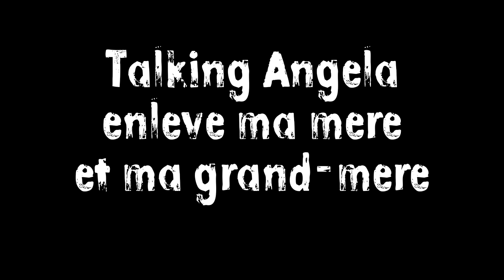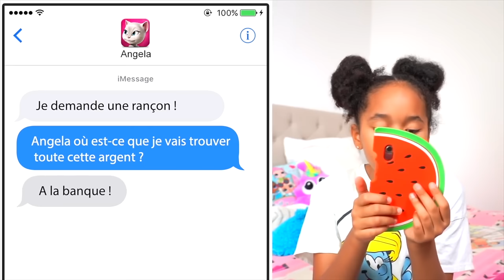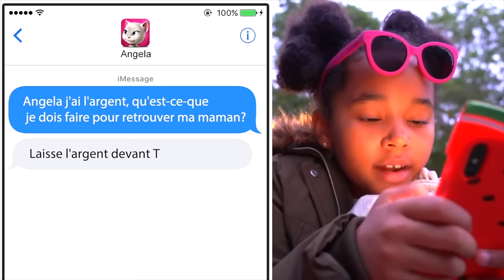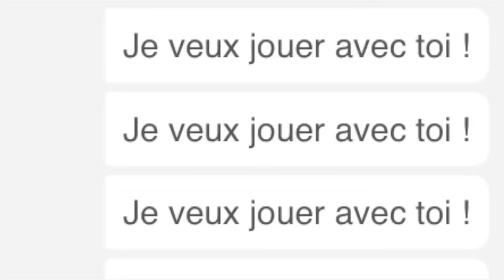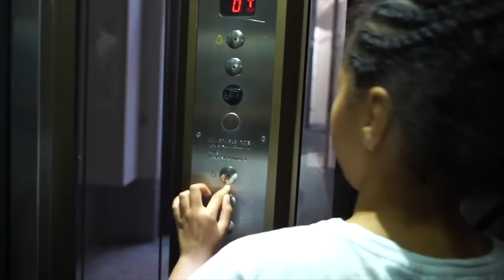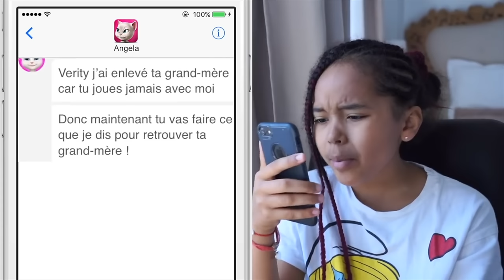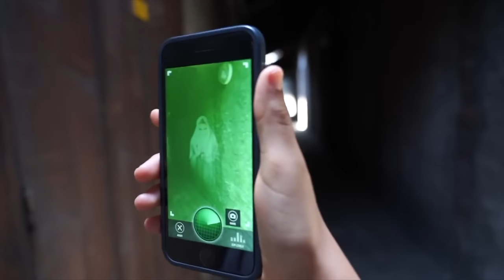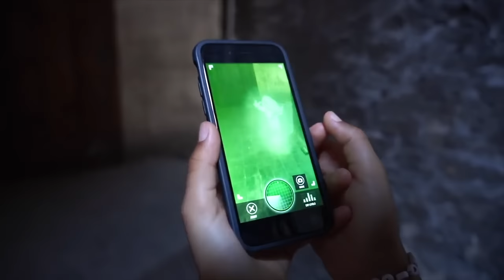Talking ANGELA enlève ma MAMAN et ma MAMIE (paranormal) !! - Verity and Chelsea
Talking ANGELA enlève la MAMAN et la MAMIE de Verity !!
 Ghost hunters et  paranormal activity au programme dans ce film.